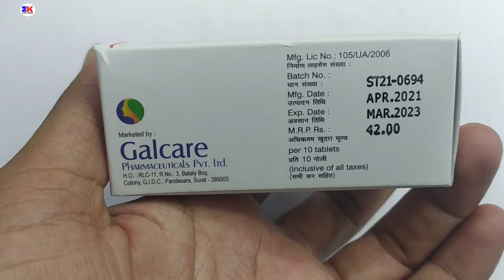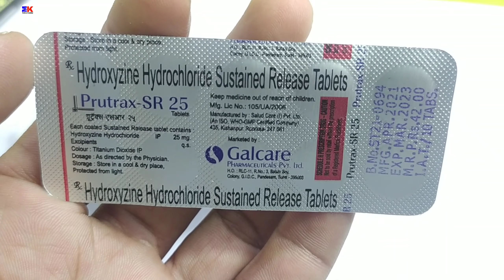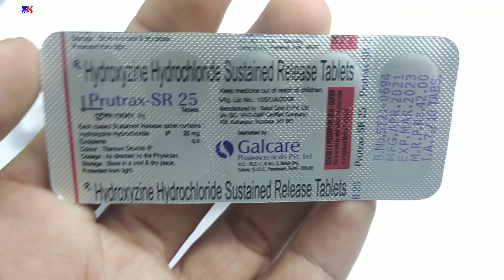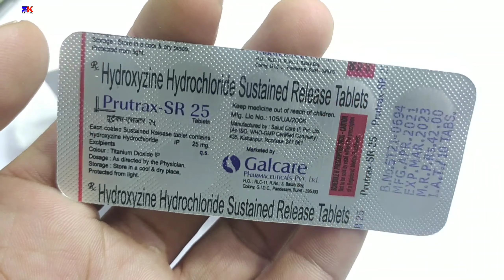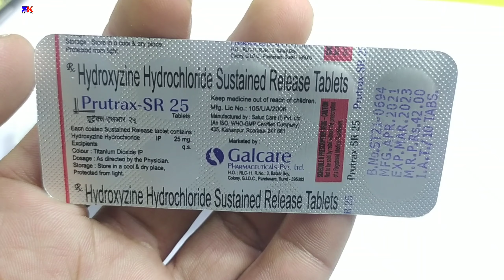Prutrax SR 25Mg Tablet | Hydroxyzine 25mg tablet | Prutrax 25Mg Tablet Uses Benefits Review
kindly note